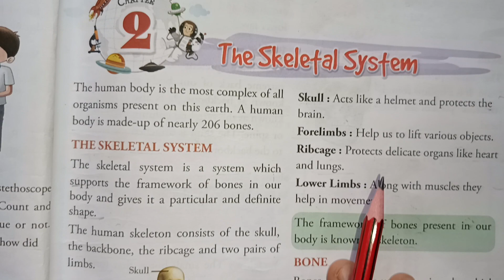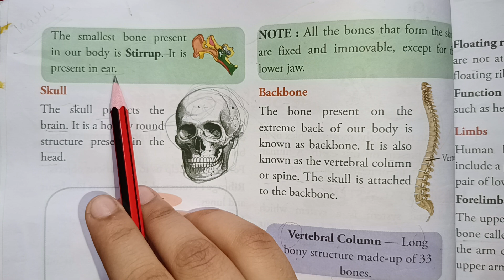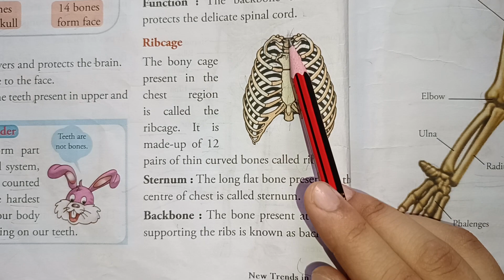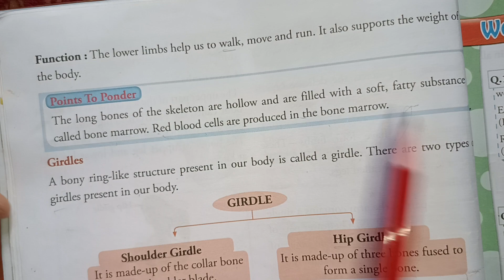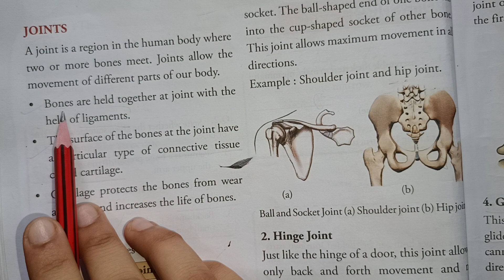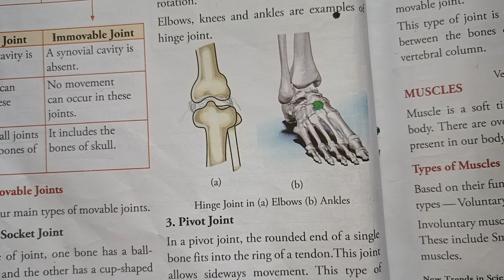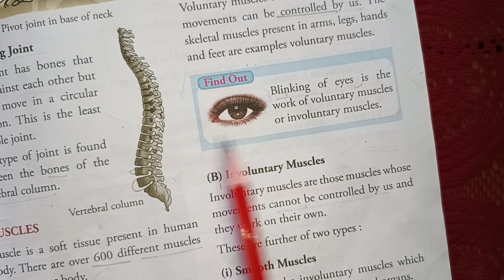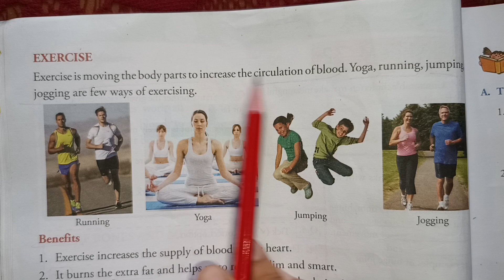The skeletal system l class 5 l icse l Masti mein padhai